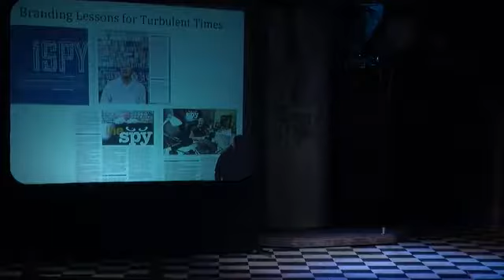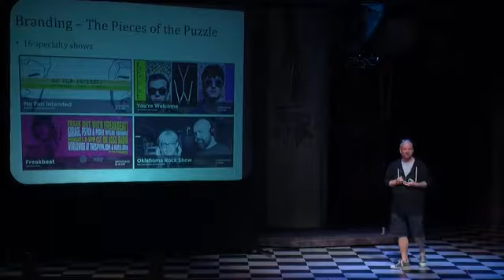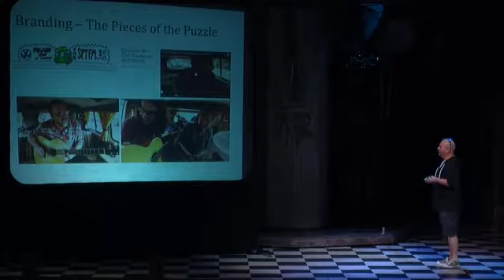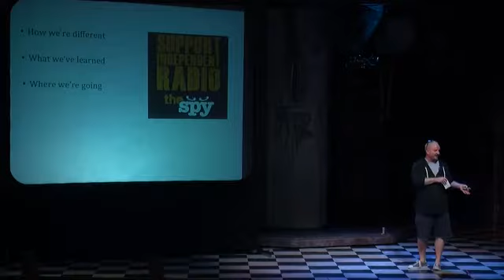Confluence: Branding Lessons for Turbulent Times (2013-10-30)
Branding Lessons for Turbulent Times